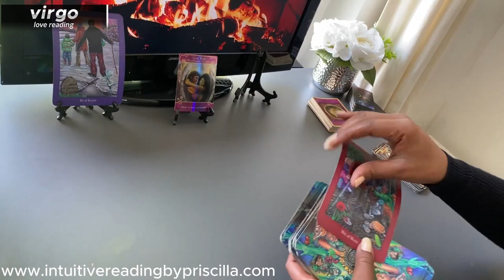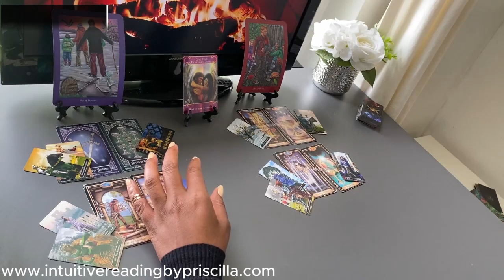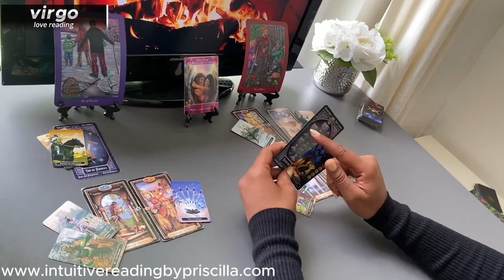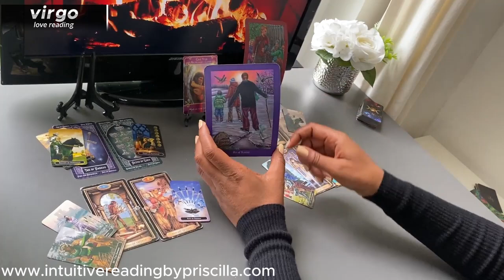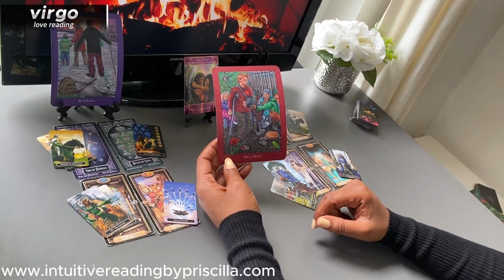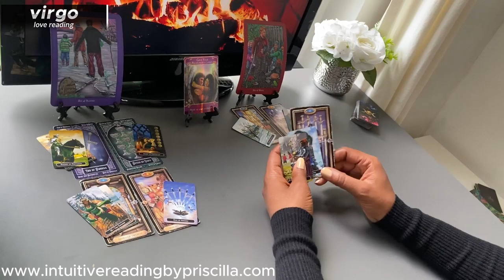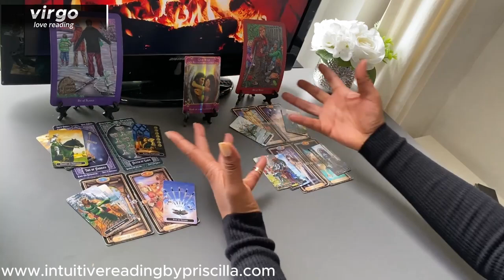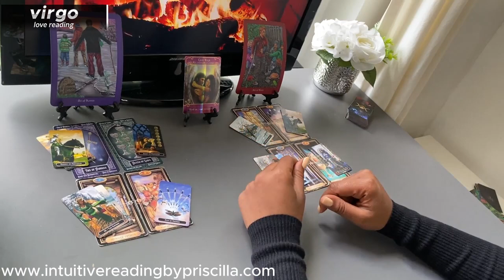VIRGO ❤️ Overcoming Challenges, Rekindling the Flame...